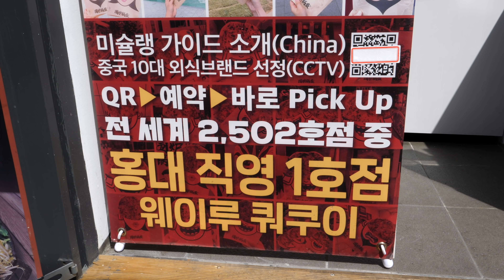중국에서 유명한 얇은 빵 / famous thin bread in china / korean street food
서울 홍대에 가면 먹을수 있는 중국에서 유명한 얇은 빵 - 웨이루쿼쿠이 홍대점
식감은 바싹한 옛날 구워먹는 호떡 식감에 중국 특유의 향신료 향이 약하게 느껴집니다.
중국에서 히트치고, 한국에 넘어온지 얼마안되었다고 하네요.
famous thin bread in china / korean street food
normal 3,900KRW   |   spicy 4,500KRW

adreess
서울 마포구 홍익로3길 25 101호